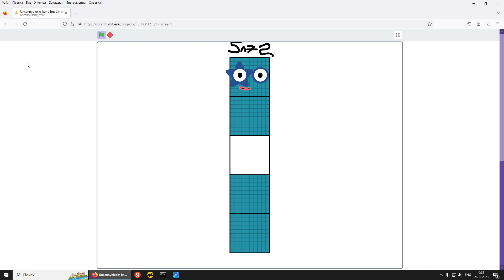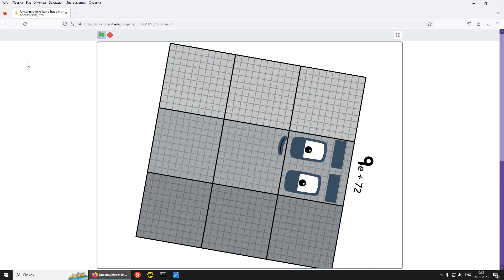Uncannyblocks band but different (1TV - 10TV)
My rules are
No Reporting
No Reporting Me
No POCOYO NIGHTMARE